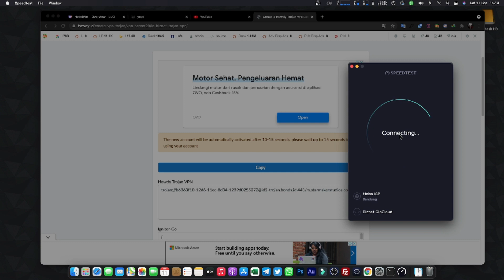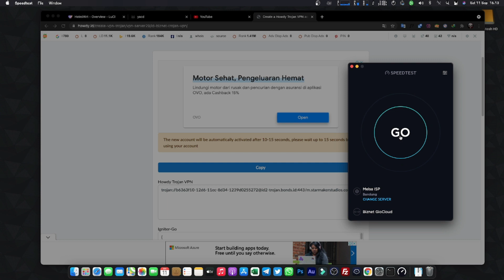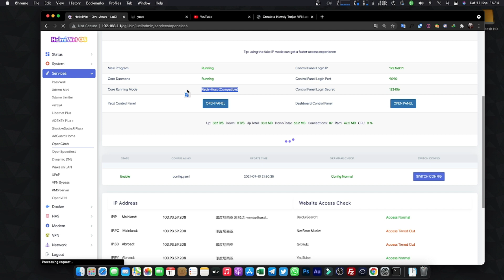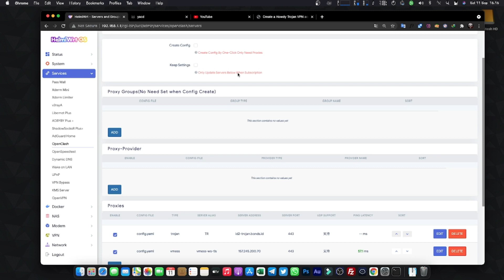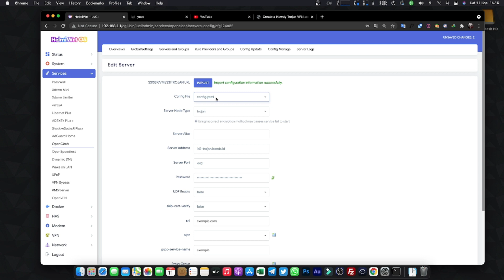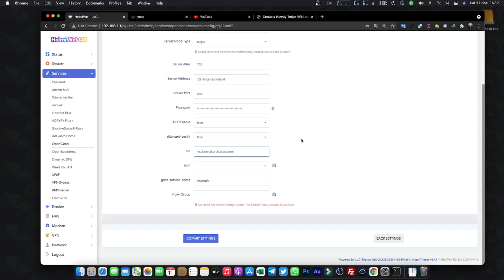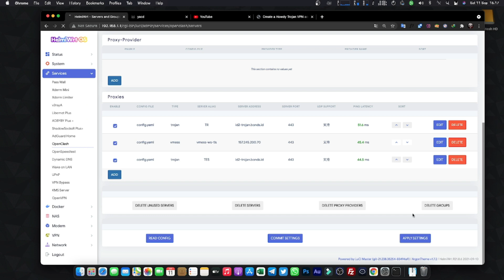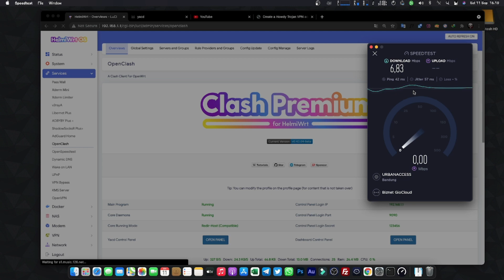Cara menggunakan Open clash di OpenWRT (OpenClash Tutorial)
Cara menggunakan openclash di stb openwrt.

setting openclash openwrt dari pertama kali untuk pemula, sebenernya cara setting open clash openwrt ini tidak hanya stb openwrt saja, di raspberry maupun di openwrt lainya bisa juga.